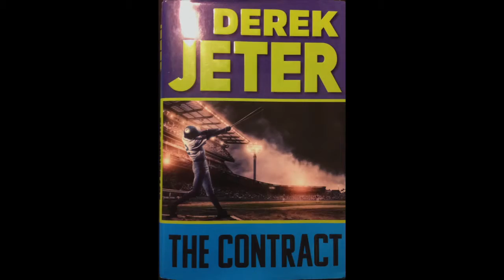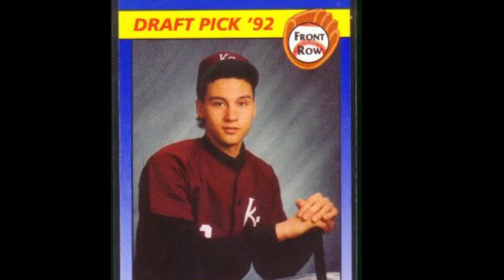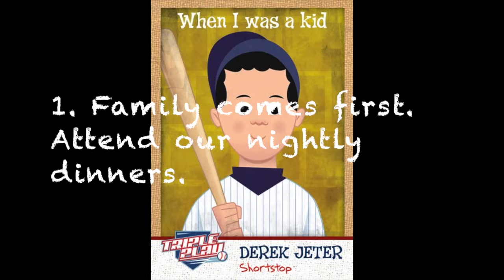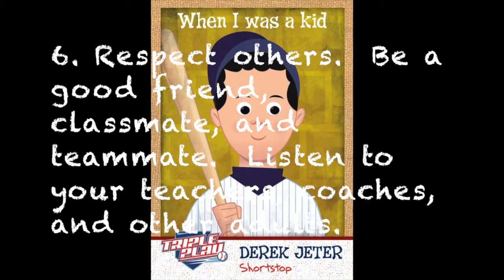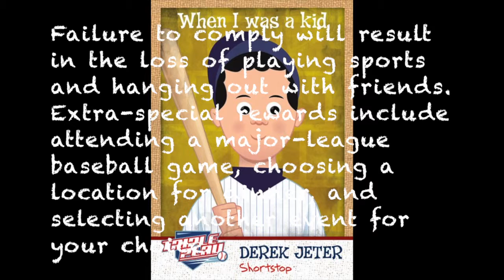John 5th Grade Book Report 2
This video is about John 5th Grade Book Report